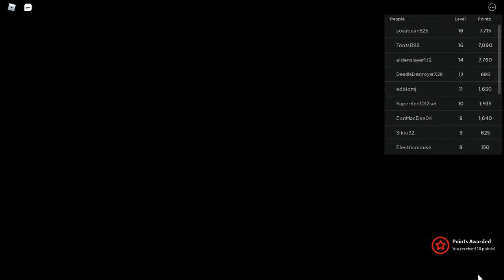Let's play get eaten on Roblox